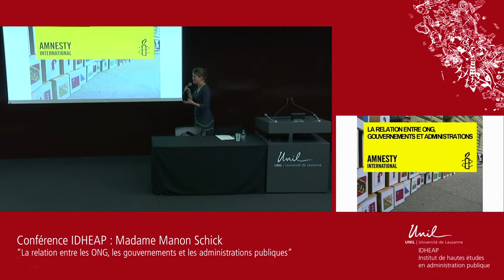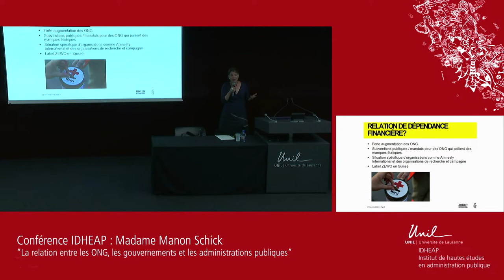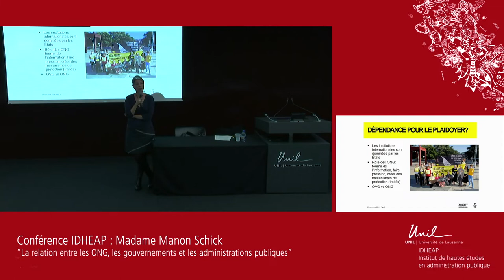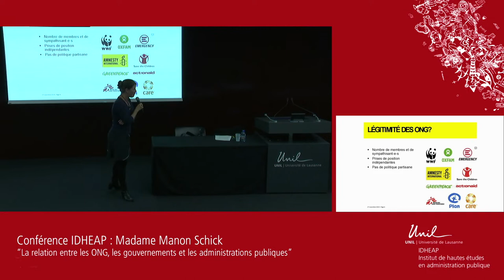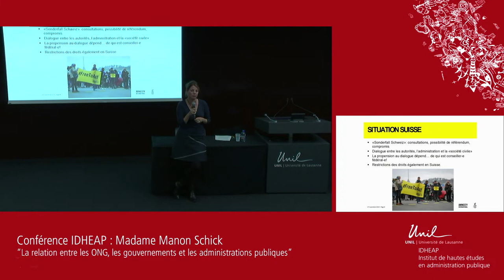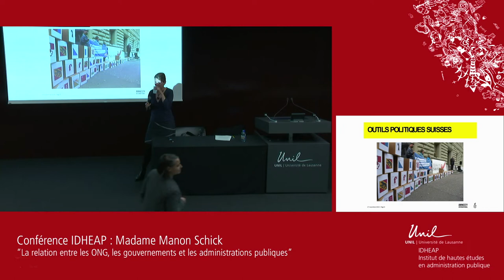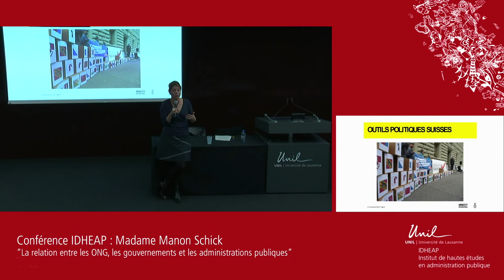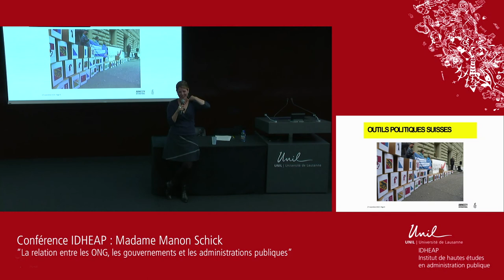Conférence IDHEAP | Manon Schick